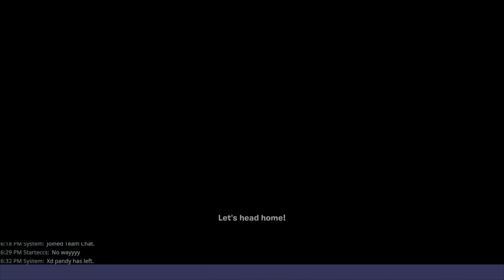The Funniest Fortnite Save The World Voice Chat